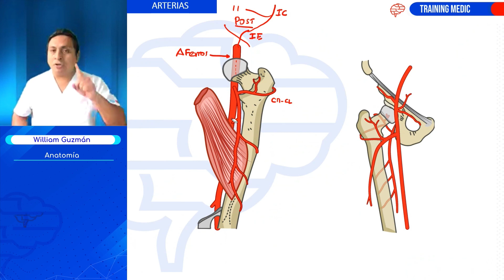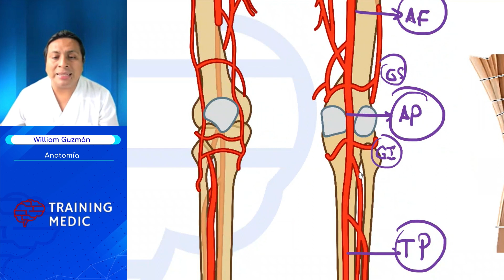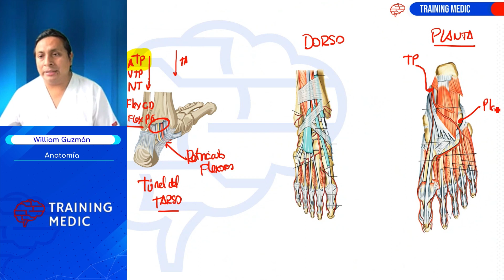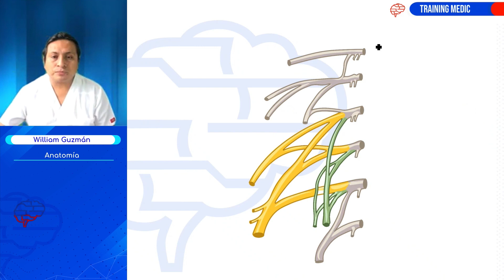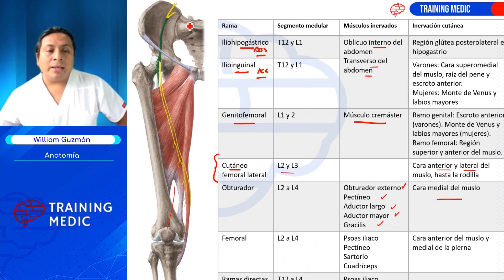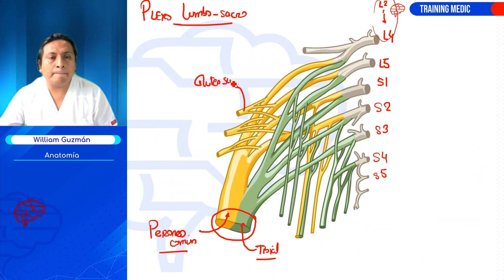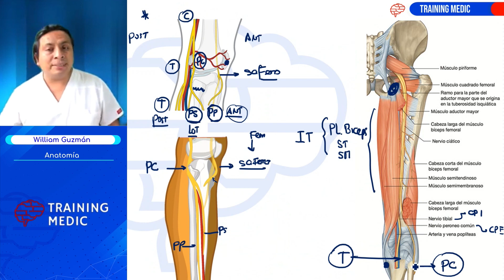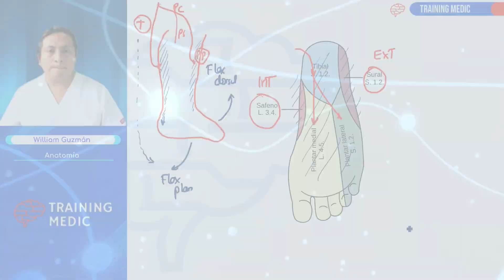Anatomía 8 | Anatomía Humana [FÁCIL] | Ciencias básicas | TRAINING MEDIC